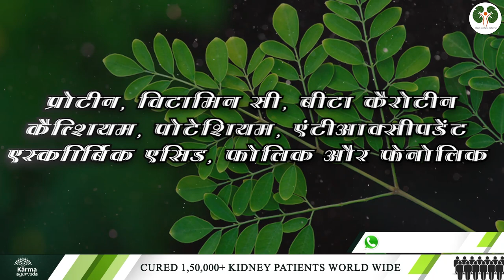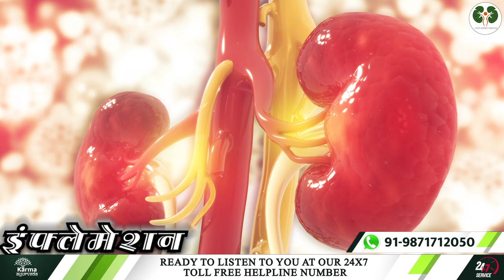ये पत्तिया बनी आयुर्वेदिक ओषधि किडनी रोग में | Drumsticks also work as a medicine for kidney patient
Hello, welcome to your best kidney diet channel, "Stop Kidney Dialysis," where we will tell you today drumstick leaf benefits and whether it is good for kidney patients.
Let's not waste time and know how you can keep the kidney healthy with the leaves of the drumstick tree and what kind of drumstick leaves are for kidney patients.
Friends, the Drumstick tree leaves, i.e., Moringa Leaf, have been used for thousands of years to make Ayurvedic medicine.
But now, it is used more in powder form than the fresh leaves of Drumstick.
It contains vitamins, minerals, antioxidants, chlorophyll, and amino acids, which are very beneficial for your health.
Ayurvedic research has found that drumstick leaves contain ascorbic acid, folic and phenolic, protein, vitamin C, beta-carotene, calcium, potassium, and antioxidants.
Moreover, more than 40 types of antioxidants are found in it. It also has anti-bacterial and anti-inflammation properties, which are beneficial for keeping the kidney healthy.
So let's know how you can keep the kidney healthy with the drumstick tree leaves and whether kidney patients can consume it.
If you are troubled by increasing weight and are trying to lose weight, you should include drumstick leaves in your diet. Because the combination of properties like chlorogenic acid and anti-obesity in drumstick leaves can help reduce the increased weight. You know that the more you reduce your weight, the more your function works better.
Besides the pods and bark of the Drumstick, its leaves also prove to be very beneficial for diabetic patients.
Because they have anti-diabetic properties, which help control the sugar level in the body of a diabetic patient.
Let us tell you that increased blood sugar can also cause kidney damage; if you want to avoid kidney damage, your blood sugar level should also be controlled.
Many nutrients are found in drumstick leaves that can help strengthen your body's immune system. Therefore, to strengthen your immunity system, consume drumstick leaves, so that kidney disease can also be avoided.
Due to a good amount of antioxidants, consumption of drumstick leaves relieves problems caused by inflammation in your body.
Apart from this, eating drumstick leaves keeps the heart healthy and prevents kidney disease risk.

Using drumstick leaves is very beneficial for many stomach problems.
Let us tell you that the consumption of drumstick leaves is considered beneficial in reducing the risk of stomach or back pain and kidney infection because drumstick leaves have antiulcer properties, which can help in stomach and back pain. It also gives relief from pain due to kidney infection. As far as the question is about how the drumstick tree leaves are for kidney patients, we want to tell you that kidney patients should not consume drumsticks because drumstick leaves can be useful to keep kidneys healthy. Still, kidney patients must take the doctor's advice before consuming drumsticks.
Hope you liked our given information.
Because in ayurvedic treatment, there is no harm to your kidney in any way.
If you want the best Ayurvedic treatment for kidneys, then you can contact Karma Ayurveda for this.Karma Ayurveda gives you completely natural treatment which does not have any bad effect on your body and also keeps you away from problems like dialysis and kidney transplant.If you are in any problem related to kidneys and want a better and better solution, then you can contact Karma Ayurveda.

कर्मा आयुर्वेदा का नया पता है :
77 Tarun Enclave, Parwana Rd, opposite Bhagwan Buddha, Pitampura, Delhi 110034